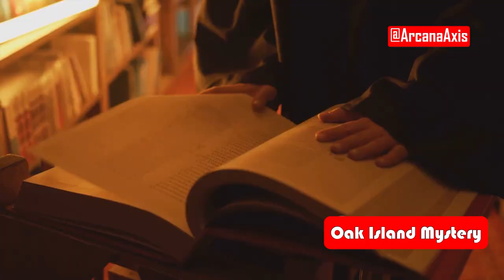Oak Island Mystery: Wealth, Treasure Legends & Lost Relics Explained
I've cracked the code on the Oak Island mystery and you won't believe what I found out
Oak Island Mystery: Treasure, Legends & Lost Relics Explained in 2024

Dive into the captivating world of hidden treasures and lost relics as we unravel the enigmatic history of Oak Island! 🌴 Discover how Daniel McGinnis's discovery of the Money Pit in the 1700s sparked a centuries-long hunt for legendary riches, including Captain Kidd’s treasure and religious relics. Explore the mysterious layers of the Money Pit, the intriguing artifacts found at Smith's Cove, and the theories connecting Nolan's Cross to the Knights Templar. Meet the modern-day treasure hunters, the Lagina brothers, and delve into the ongoing quest that has fascinated many despite the lack of significant finds. Join us to uncover whether the true treasure is the mystery itself! 💎

OUTLINE:

00:00:00 Opening Scene
00:00:31 The Beginning of the Oak Island Mystery
00:01:14 Key Areas on Oak Island
00:01:55 The Curse of Oak Island and Modern Search Efforts
00:02:27 Theories and Conclusions
00:02:51 What’s Next?